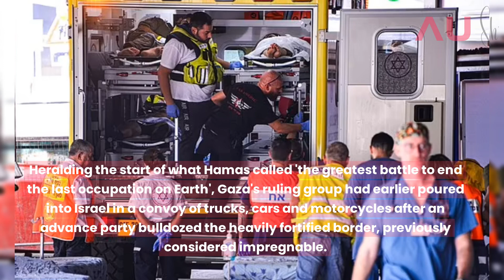German tattoo artist, 30, killed by Hamas while attending music festival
German tattoo artist, 30, killed by Hamas while attending music festival mistaken for Israeli soldier